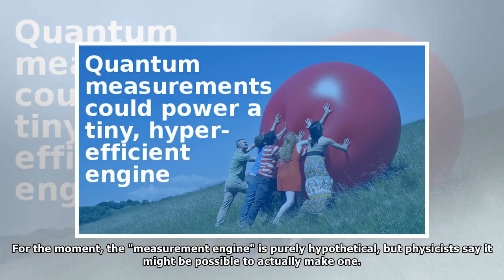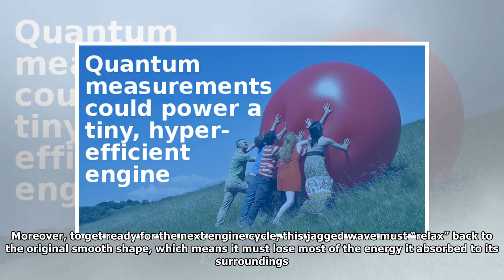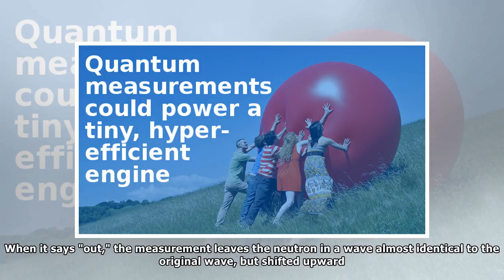Quantum measurements could power a tiny, hyper-efficient engine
It takes energy to push a ball up a hill. A quantum engine might be able to do similar work by making repeated measurements. Michael Blann/Getty Images By Adrian ChoJul. 10, 2018 , 6:40 PM You can’t m...